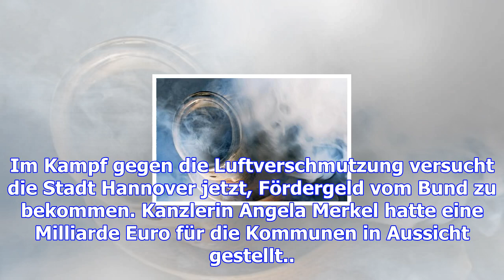Stadt hannover beantragt fördergeld aus berlin im kampf gegen luftverschmutzung – haz – hannoversch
Stadt hannover beantragt fördergeld aus berlin im kampf gegen luftverschmutzung – haz – hannoversche allgemeine
Im Kampf gegen die Luftverschmutzung versucht die Stadt Hannover jetzt, Fördergeld vom Bund zu bekom...